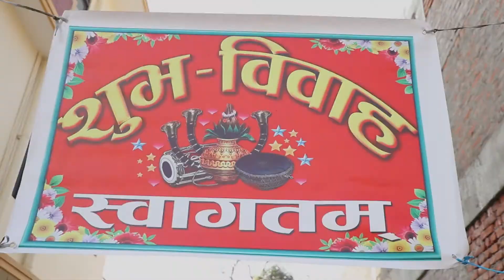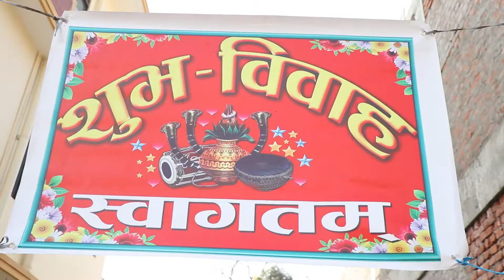Manish Pokhrel Weds Sunita Adhikari 2078 10 13 prproj